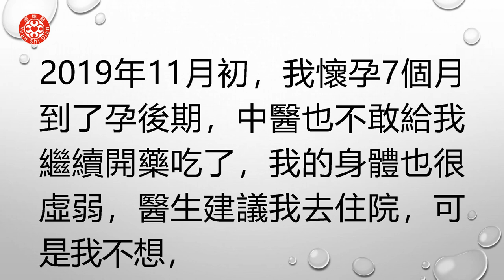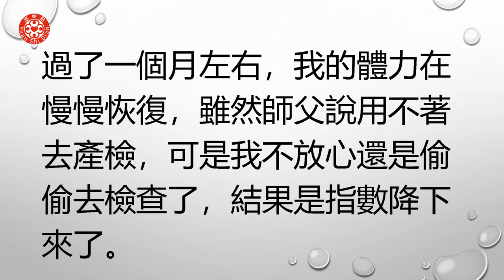肝內膽汁淤積症案例